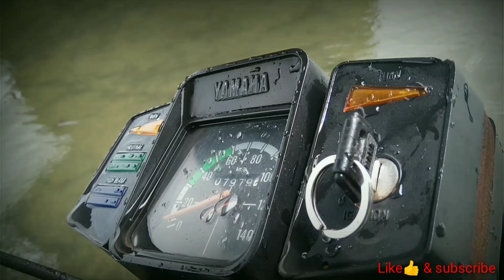Yamaha rx100 small trailer.yamaha rx 100 lovers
keep loving
keep supporting